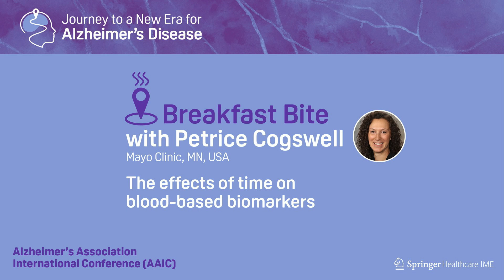AAIC Conference – Breakfast Bite 7 – The effects of time on blood-based biomarkers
Petrice Cogswell summarizes research looking at temporal modelling of blood-based biomarkers and when to use them to predict brain amyloid deposition.

This video is part of the Independent Medical Education program entitled "Journey to a New Era for Alzheimer's Disease". The much-anticipated era of disease-modifying therapy for Alzheimer’s disease has at last dawned, promising significant changes in how the condition is perceived and managed.

Guide yourself through this transition with our carefully designed independent Alzheimer’s disease education program, led by world renowned experts and covering the biggest international conferences and disclosures across 2024.

This program is available in English, French, Spanish, Italian, German, Japanese and Simplified Chinese. Register in your preferred language before you start.

This activity is supported by an educational grant from Lilly.

This program is intended for healthcare professionals only